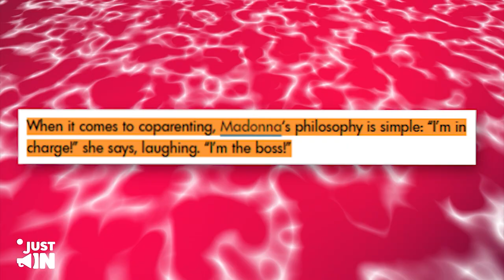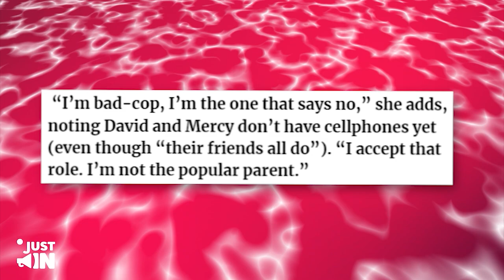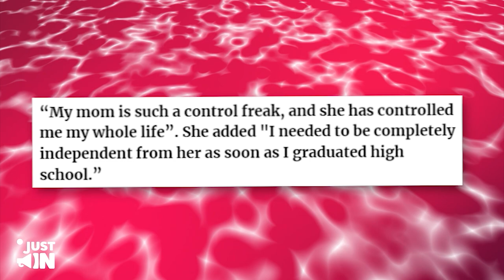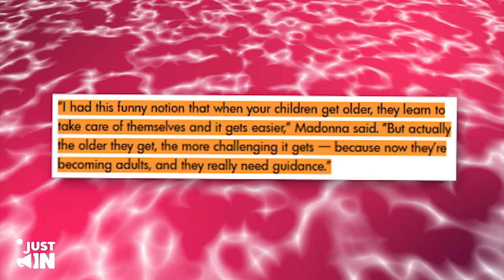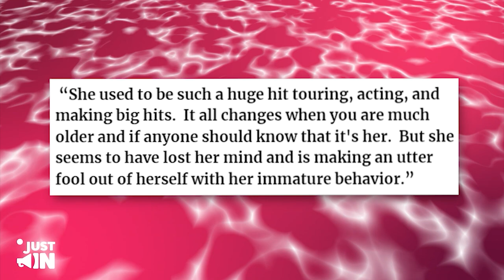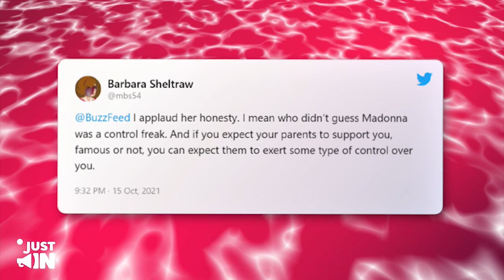Madonna CONFRONTS Her Daughter For Calling Her A Control Freak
Madonna's daughter accuses her of being a control freak, and Madonna confronts her in this shocking family drama.
Join us as we reveal the details of this celebrity feud and explore Madonna's parenting style.